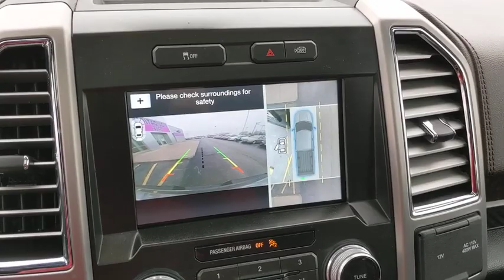2016 Ford F-150 Bourbonnais, Frankfort, Matteson, Manteno, Manhattan, IL 31170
Black/Brown Used 2016 Ford F-150 available in Bourbonnais, Illinois at Terry's Ford. Servicing the Frankfort, Matteson, Manteno, Manhattan, IL area.

Terry's Ford
363 N Harlem Ave

KBB.com Brand Image Awards. Only 30,262 Miles! Delivers 22 Highway MPG and 16 City MPG! This Ford F-150 delivers a Twin Turbo Regular Unleaded V-6 3.5 L/213 engine powering this Automatic transmission. Transmission: Electronic 6-Speed Automatic -inc: tow/haul mode, Trailer Wiring Harness, Tire Specific Low Tire Pressure Warning.*This Ford F-150 Comes Equipped with These Options *Tailgate Rear Cargo Access, Steel Spare Wheel, Side Impact Beams, Securilock Anti-Theft Ignition (pats) Engine Immobilizer, Safety Canopy System Curtain 1st And 2nd Row Airbags, Regular Box Style, Rear Cupholder, Rear Child Safety Locks, Pickup Cargo Box Lights, Outside Temp Gauge.* Visit Us Today *A short visit to Terrys Ford located at 363 S Harlem Ave, Peotone, IL 60468 can get you a trustworthy F-150 today!